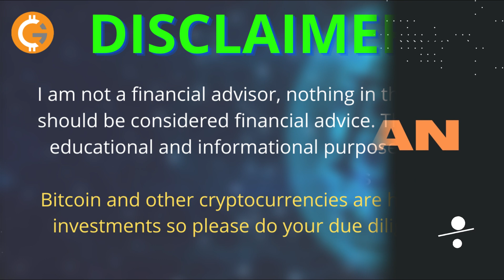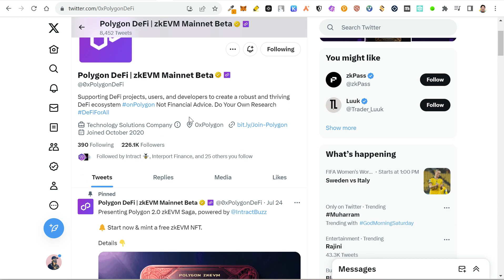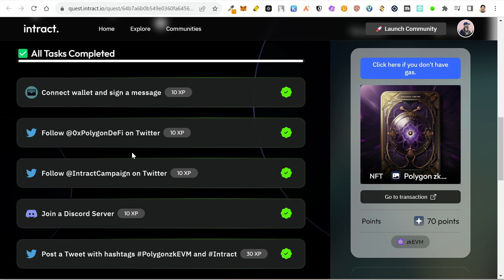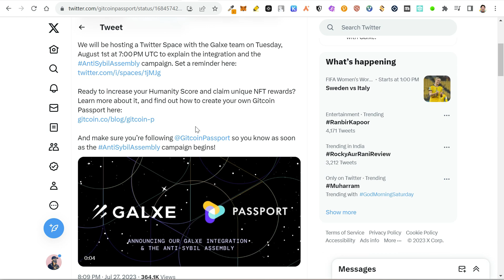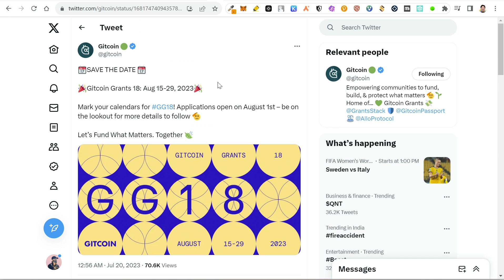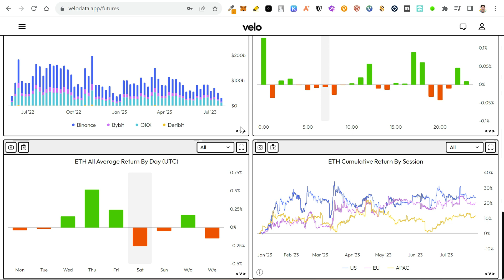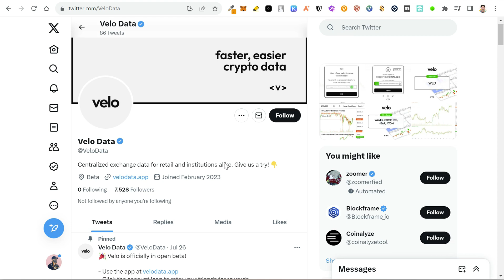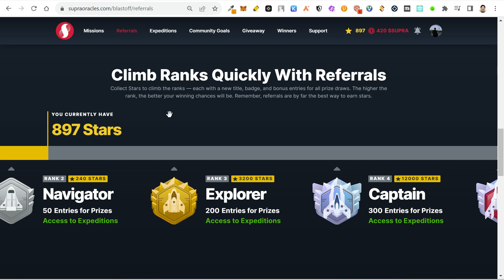Polygon 2.0 zkEVM Saga | Gitcoin x Galxe Anti Sybil | Velodata | Mint Fundrop | Supra Oracles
Find latest news and airdrop updates on Polygon 2.0 zkEVM Saga, Gitcoin Grant 18 Round, Velodata, Mint fundrop and Supra oracles.

BNB, MATIC & ETH - 0x85bB069B3a6aD2af22A55d866ac0a5Ea2EbC9dBD
UPI - coingyaan@sbi

Code: gbhu6j669q